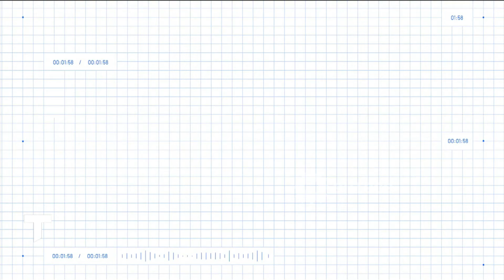BOMBEROS DE BERISSO: venden sándwiches para mantener el cuartel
Los bomberos de Berisso abrieron su propio puesto de sándwiches para poder seguir existiendo y cubriendo todos los insumos y herramientas que necesitan para seguir brindando su servicio a la comunidad.

Informe emitido el jueves 01 de febrero de 2024 en Telenoche.